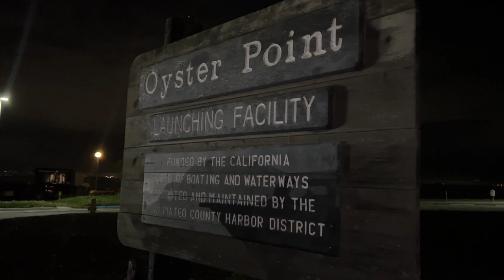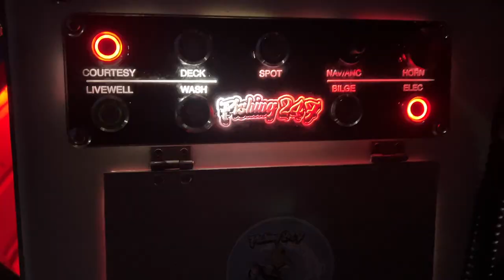Is Halibut Fishing Good Yet? | Early Season Halibut Fishing Report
On this weeks episode of TLA; I go halibut fishing in the bay with Thuy, Captain Tangle Squid (Thomas) and Fishing Failure (Luis). The fish are in the bay but is it good yet?. As usual Thuy starts to act up when given the opportunity. Get the latest halibut report and see all the shenanigans on this weeks episode of TLA.

NRS Chinook PFD
Avet MXJ 5:8:1
Seaguar STS Leader